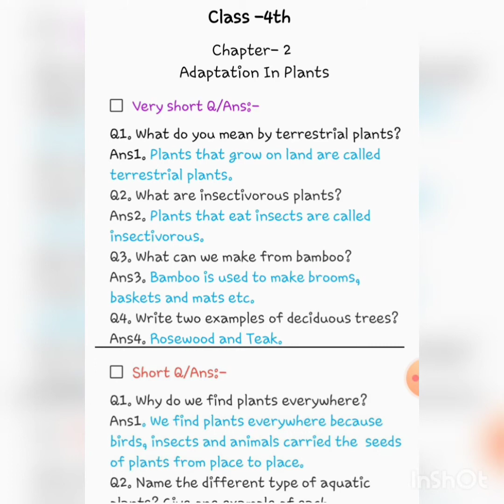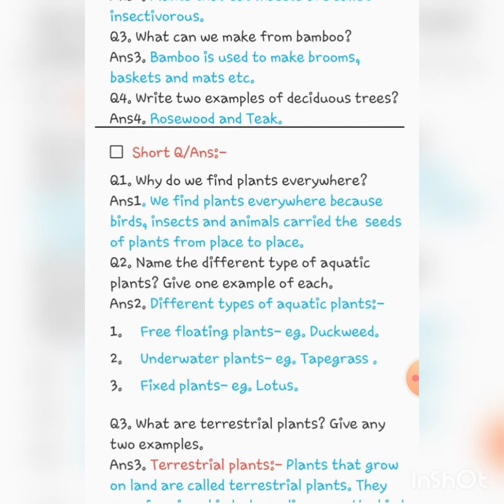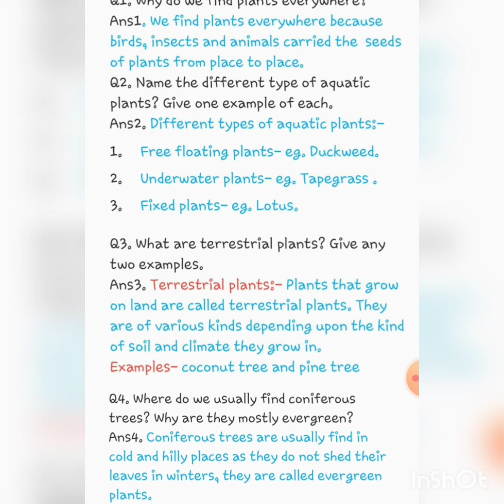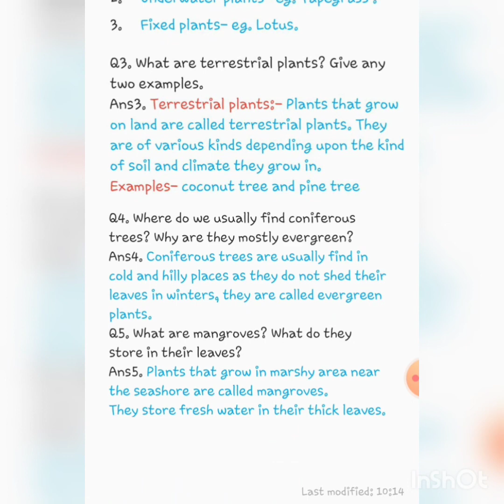Class-4th,Revision of chapter-2 Adaptation In Plants.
Revision Very short and short question answer.. revised it carefully.